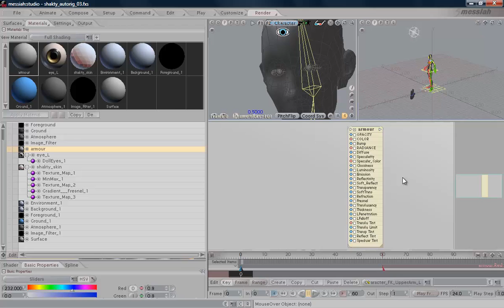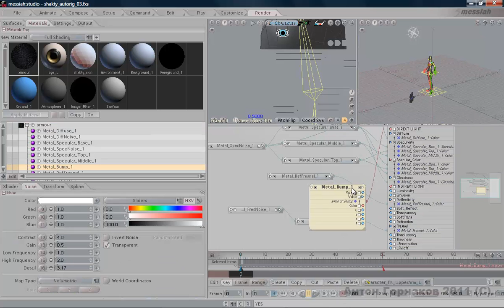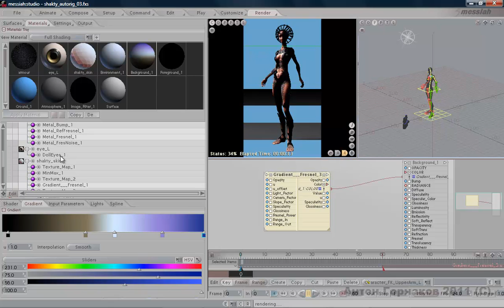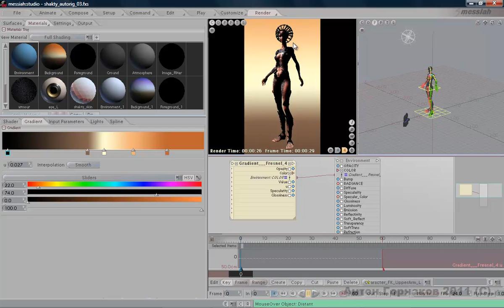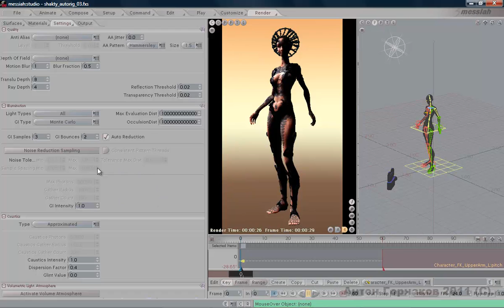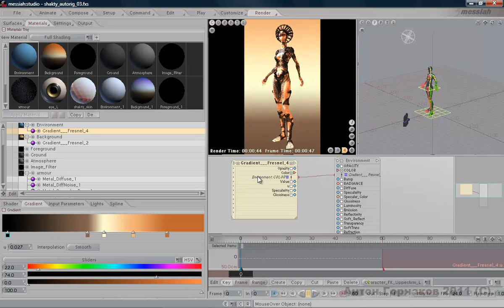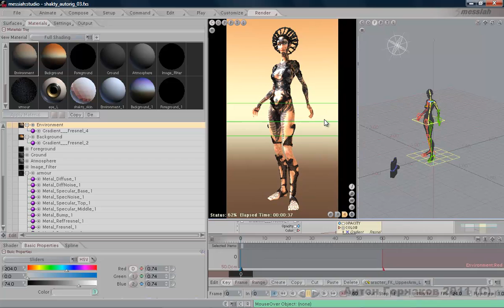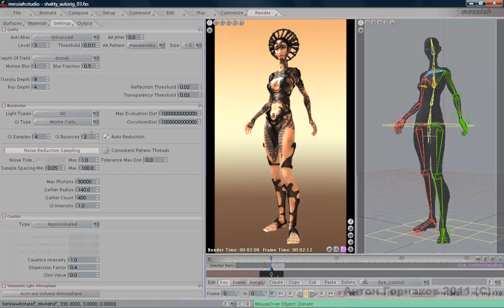PMG Messiah 15. Character render part2. Рендер часть2.